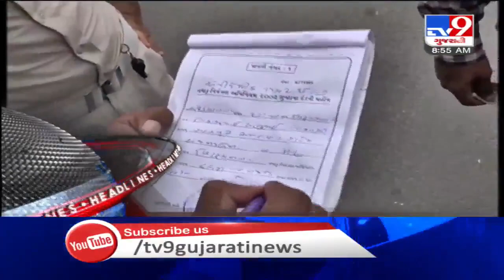TV9 Headlines @ 9 AM: 11/8/2020 | TV9News